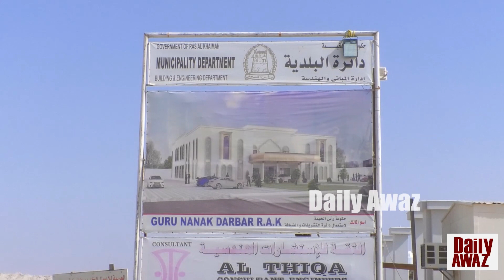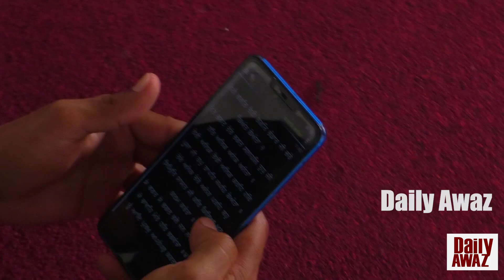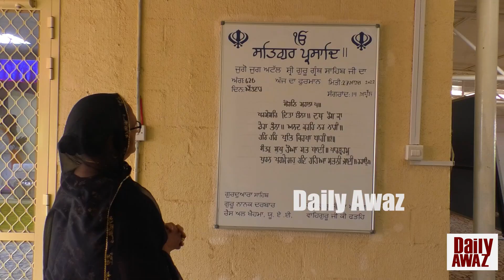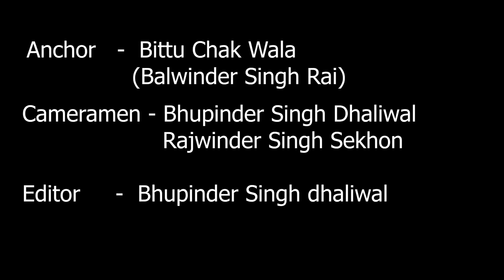ਬੜੇ ਚਿਰਾਂ ਬਾਅਦ ਪੂਰੀ ਹੋ ਰਹੀ ਹੈ ਸਾਡੀ ਰੀਝ ll Bittu Chak Wala ll Daily Awaz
Host - Bittu Chak Wala
Editor- Bhupinder Singh Dhaliwal
Cameramen - Rajwinder  Singh Sekhon & Bhupinder Singh Dhaliwal
Guest- Local People
Digital Producer- Bittu Chak  Wala
Location- Dubai
Label - Daily Awaz